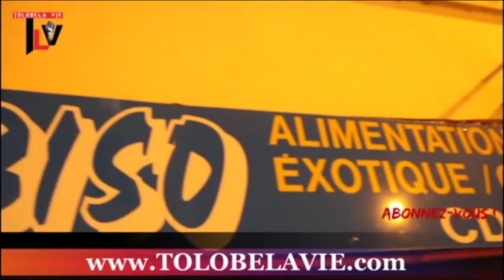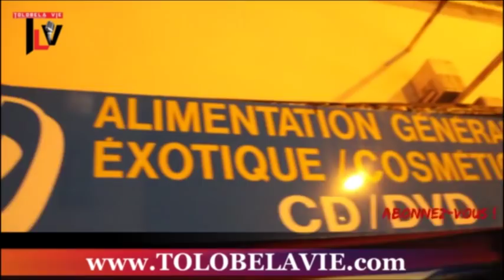Songa NZILA aza na KANDA ya Cardinal MONSENGWO + abimisi LOKUTA ya ba KIMBANGUISTE na MPUASA